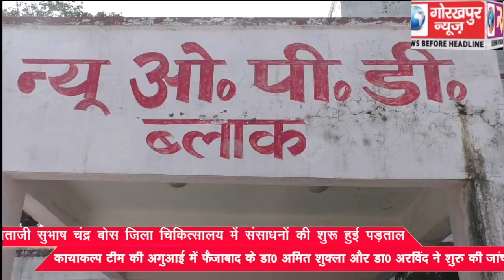नेताजी सुभाष चंद्र बोस जिला चिकित्सालय में संसाधनों की शुरू हुई पड़ताल, कायाकल्प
नेताजी सुभाष चंद्र बोस जिला चिकित्सालय में संसाधनों की शुरू हुई पड़ताल, कायाकल्प टीम की अगुआई में फैजाबाद के डॉ. अमित शुक्ला और डॉ. अरविंद ने शुरु की जांच